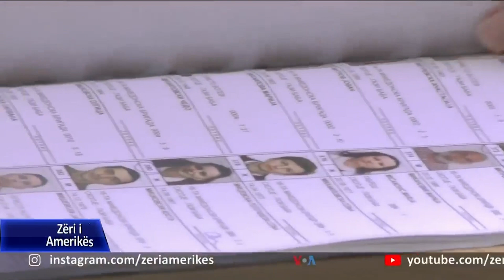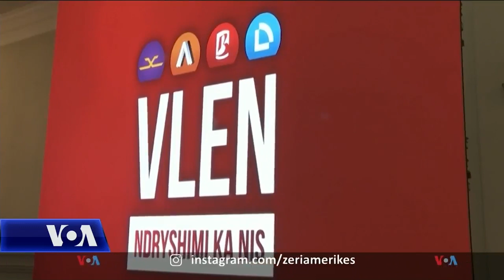Maqedonia e Veriut në prag të fushatës presidenciale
Kandidatët për president të Maqedonisë së Veriut po mbledhin nënshkrimet e nevojshme për të hyrë në garë. Për këtë duhen 10 mijë nënshkrime ose mbështetja e tridhjetë deputetëve në parlament. Në garë deri tani janë 13 kandidatë, ndër ta edhe individë të panjohur për publikun.